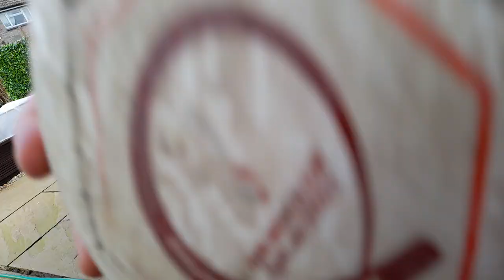19 March 2023